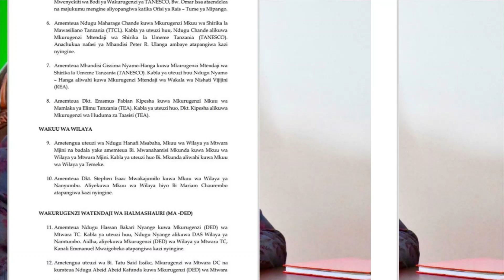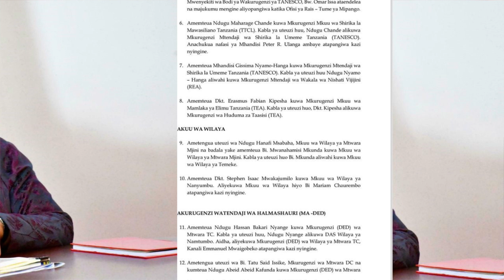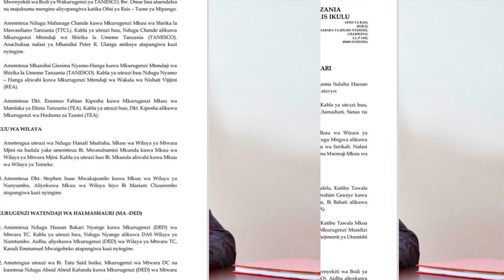BREAKING: RAIS SAMIA AMUONDOA GERSON MSIGWA IKULU\ AMTUMBUA DC na DAS MTWARA